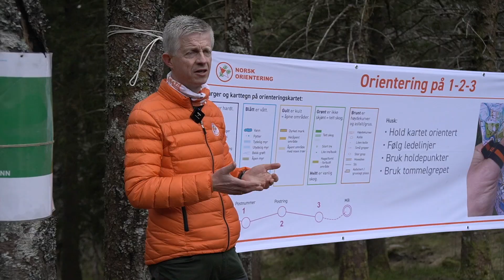More emphasis on outdoor education in teacher education and training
Outdoor education as a teaching method is a natural part of the Norwegian government's investment in practical teaching methods resulting in the enrichment of school life for both pupils and teachers.

On the 13th and 14th of April 2023, Norsk Friluftsliv and six outdoor living organizations collaborated with Western Norway University of Applied Sciences and offered a selection of short courses in outdoor education for 320 student teachers at Lake Skomakerdiket in Bergen.

The short courses focused on how nature can be used as an arena to stimulate learning and growth, providing the student teachers with new insights and inspiration.

The outdoor living organizations are ready to do our part in preparing tomorrow’s teachers live up to the Norwegian government’s goal of creating a more practical school for all pupils in Norway.

Photo & editing: Peter Tubaas /Vestlandmedia